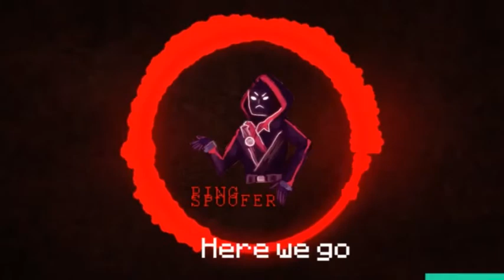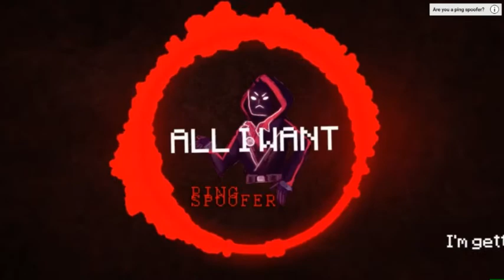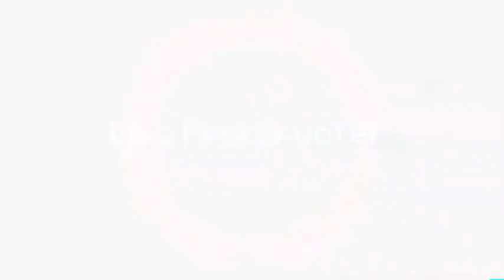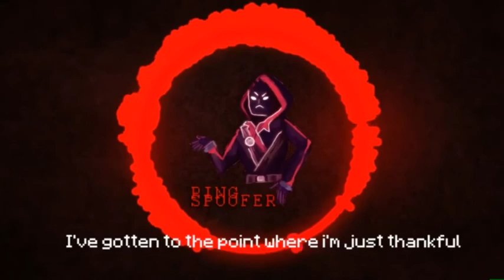ping spoofing song 1 HOURS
Pls watch my newer videos it really helps me out!

made by faster

If you watched to end tell me in comments